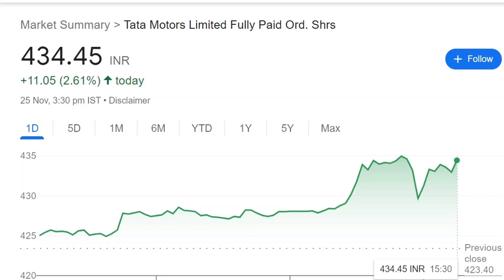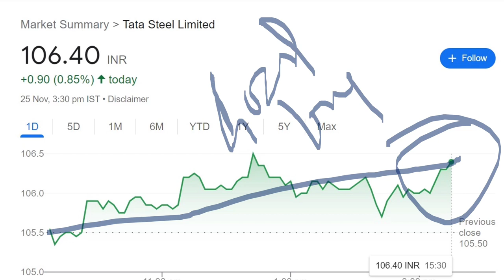MONDAY TATA STOCK CRASH | 2 TATA STOCKS TO BUY | 2 TATA SHARE TO BUY | TATA STOCK TO SELL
Topic Covered :

tata share
tata shares
tata stock
tata stocks
tata news
tata latest news
tata bisleri news
tata acquire bisleri news
tata
ratan tata portfolio
ratan tata
bisleri news
bisleri latest news
bisleri sold to tata
bisleri
bisleri is said to have several suitors at different times
tata consumer product share
tata consumer product share news
tata consumer product bisleri news
tata consumer product
smkc

CHINA COVID
ty :)